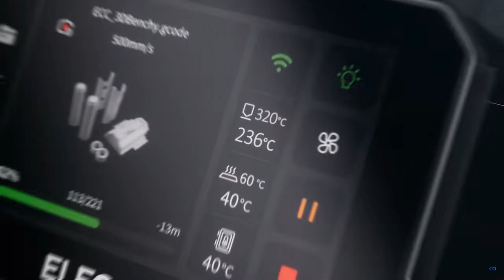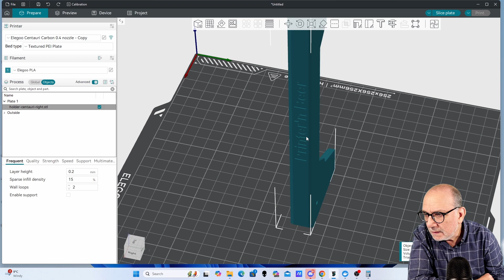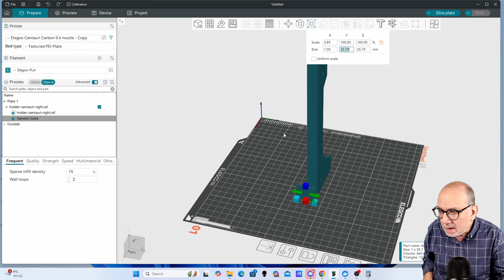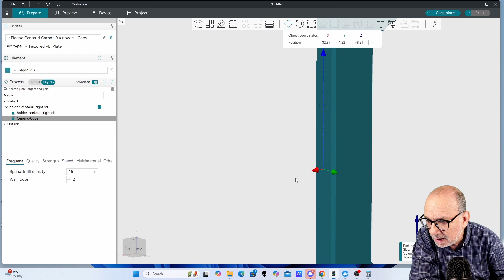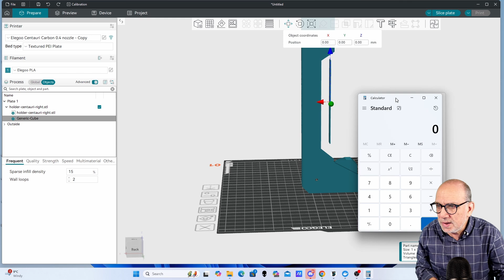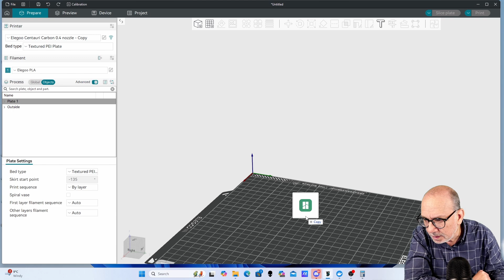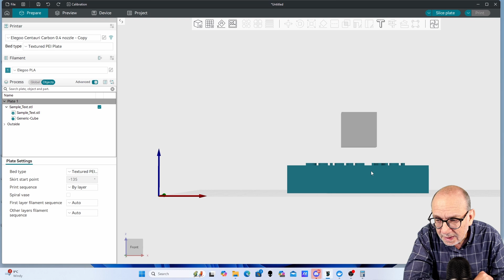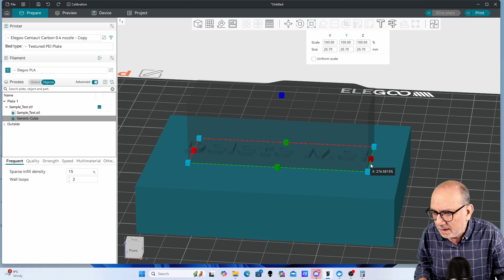How to Remove Text from a 3D Print (No CAD Needed | Works in OrcaSlicer & PrusaSlicer)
Ever download a great 3D model—only to find some unexpected text embossed or engraved into the print? In this video, I show you how to remove that kind of embedded text using just your slicer—no CAD skills required.

I’ll walk you through the process step by step in OrcaSlicer, but this technique also works in PrusaSlicer, and maybe even in Cura (though I haven’t tried it there yet). Whether it's a logo, a slogan, or a bit of text that’s just not your style, this quick tutorial will show you how to clean up your print without modifying the STL in a separate modeling program.

This was inspired by a great print from Julien Mairy (aka Printer n’ Beer) that I really liked—except for the little bit of text on the side. No offense to Julien at all—just a personal preference!

-- No CAD needed
-- Beginner-friendly method
-- Perfect for makers who want to tweak STL files without starting from scratch

Tools used in this video:
OrcaSlicer (you can also try it in PrusaSlicer or Cura)

Like the video if you found it helpful, and drop a comment if you’ve run into this kind of issue before—or have your own workaround!

00:00 - Intro
02:12 - Removing Etched Text
09:47 - Removing Embossed Text
13:35 - Showing 3D Print With and Without Text
15:00 - Outro